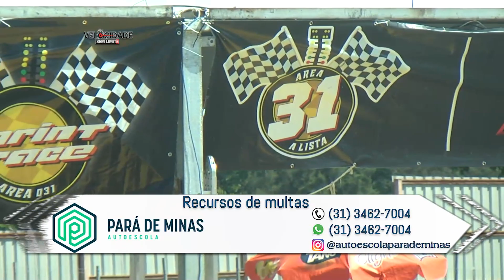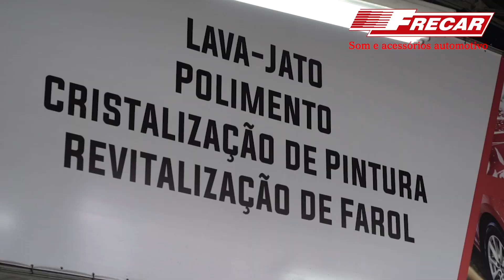Arrancada Mega Space- Lista Area 31- Programa Velocidade sem Limite 29 10 23